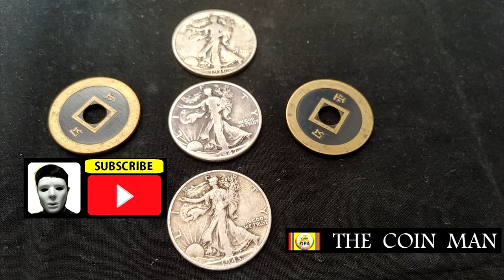COIN MAGIC EXPLANATION 36.